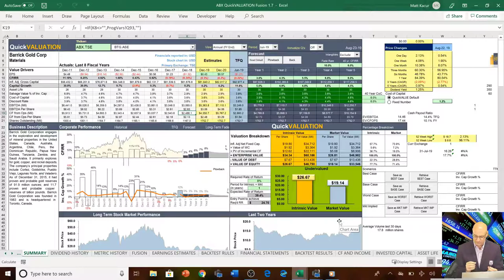Fab Five Gold Investment Hypothesis is Still Intact Even After Run Up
Back on August 1st we put out a video on these 5 gold stocks which continue to do well.  We are re-iterating the call and furthermore, saying the run up is NOT a reason to sell yet.

Companies in this report
Barrick Gold
Pretium Resources
B2Gold Resources
Kirkland Lake
Torex Gold

Want to get better returns in your stock investment portfolio?

FSA Valuation Service can guide you by providing up-to-date investment consulting and expert research that will give you the edge. Get trustworthy reports directly from FSA on the latest stock news, market updates, and the companies to keep your eyes on.